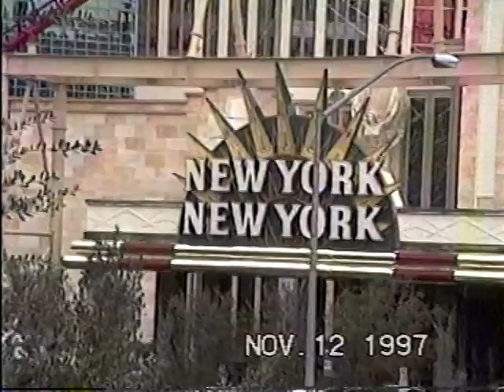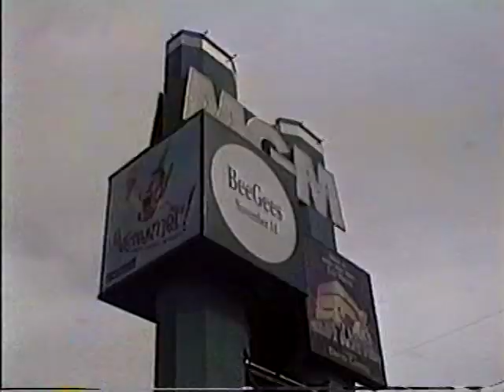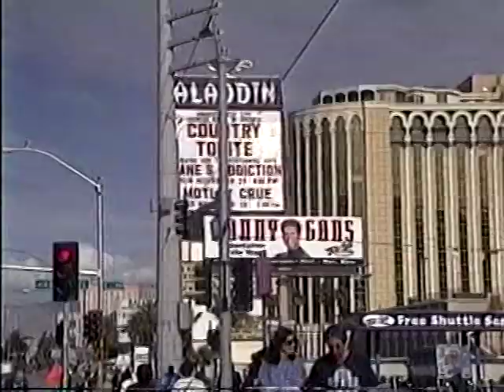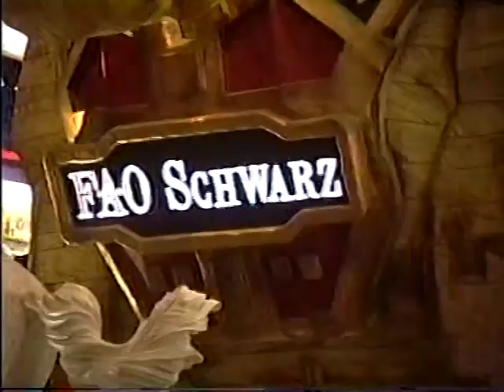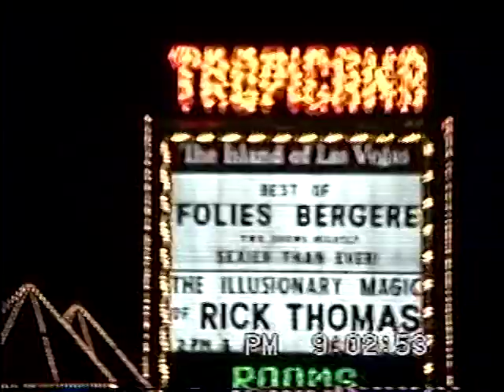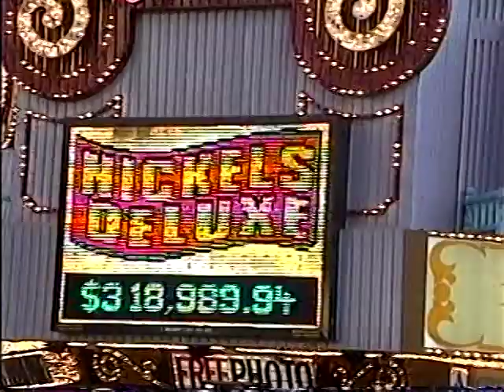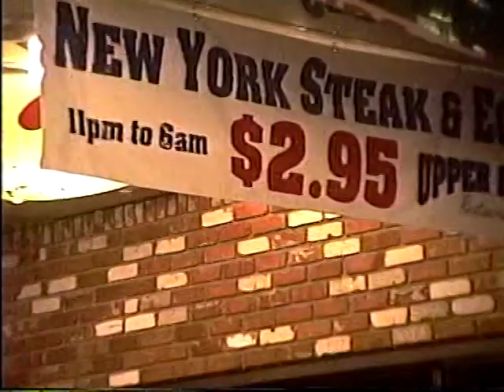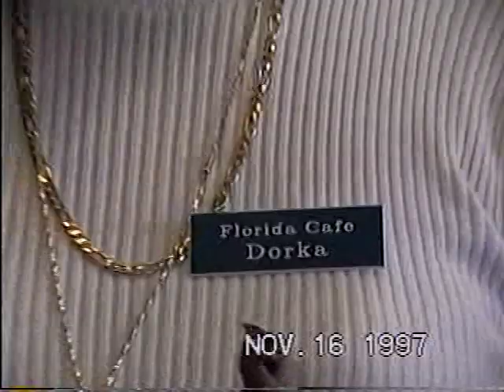LOS MONTAÑO EN LAS VEGAS